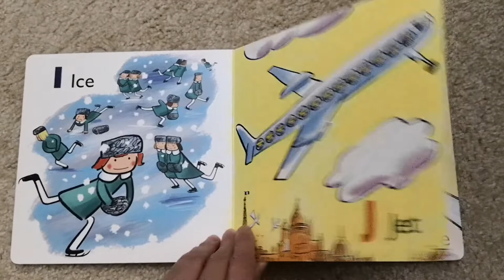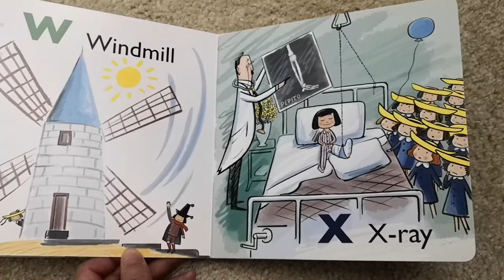Best Kids/Baby/Toddler Books Read Aloud--Madeline's ABCs, by Ludwig Bemelmans